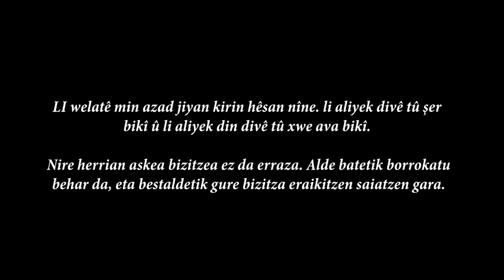'Hala ere' dokumentalaren trailerra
| Siriako Ipar eta Ekialdeko Administrazio Autonomoko ordezkaritza bat Euskal Herrian da, Durangoko Suargi gobernuz kanpoko erakundeak gonbidatuta. Kobaneko liburutegiari buruzko 'Hala ere' liburua eta dokumentala aurkeztera eta harremanak sendotzera etorri dira. Durangoko Azokan aurkeztuko dituzte lanok, biak ala biak BERRIArekin elkarlanean eginak.